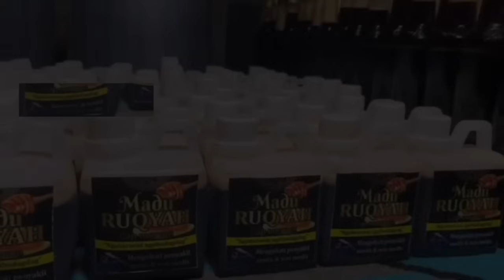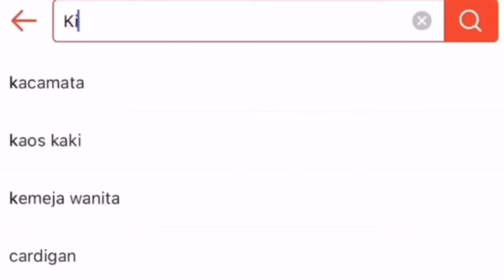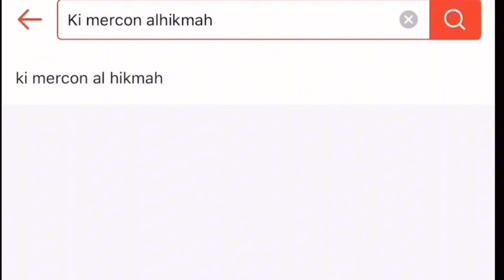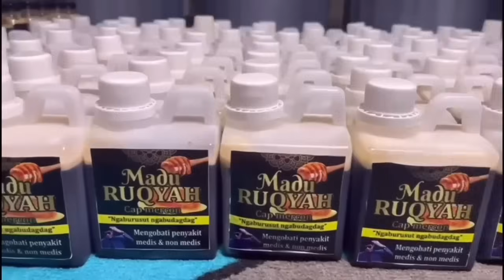BANG REY KI MERCON B4KAR JORDI DAN ABAH JAROT HIDUP-HIDUP BAKUL